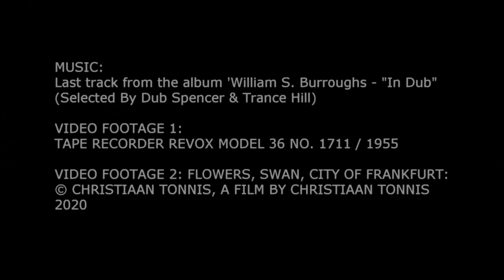William S. Burroughs | Summer Will (Nothing Here Now But The Recordings) | 2020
Music by © In Dub (Selected by Dub Spencer & Trance Hill)